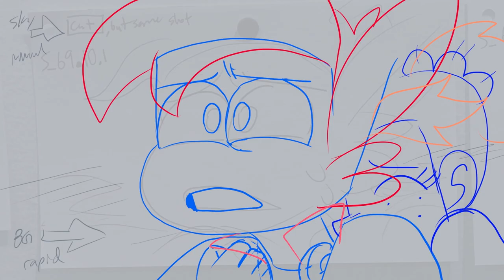Chloe McDaniel | 2D Character Animation | Demo Reel 2020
Updated Demo Reel! Animation! Wow!!
Graduation's coming soon, and with all the crazy stuff going on with [REDACTED] lately, work on my thesis film is going a little slower than expected.
But as is the case with motivation, it ebbs and flows, and right now it's SURGING for me.

 Expect to see a special announcement coming in the next few months with a ~special~ video coming in the fall ;)